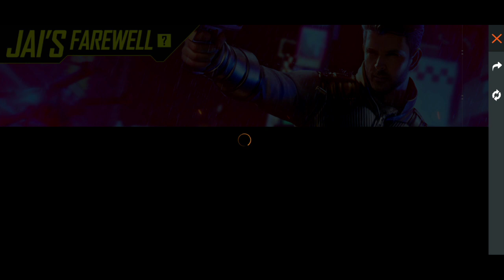GET FREE JAY CHARACTER || NEW TRICKS || JAY GLOO WALL SKIN CLAIM FREE || JAY FAREWELL PARTY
💠Tools-⬇️⬇️⬇️
Mobile - readmi note-4
4-GB(RAM)
VIDEO EDITING-KINEMASTER PRO

1.Garena Free Fire Indonesia
2.Garena Free Fire Brazil
3.Garena Free Fire Brasil
4.Garena Free Fire India
5.Garena Free Fire Singapore
6.Garena Free Fire Thailand
7.Garena Free Fire Latin